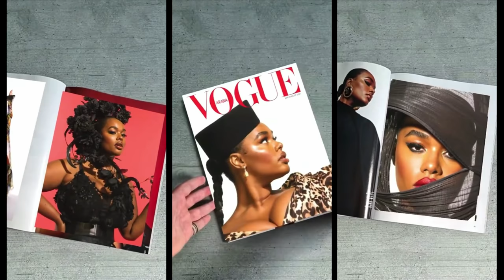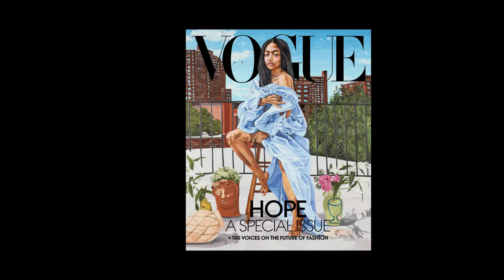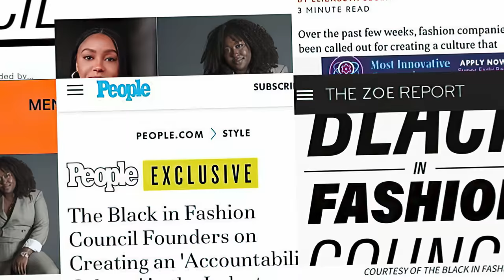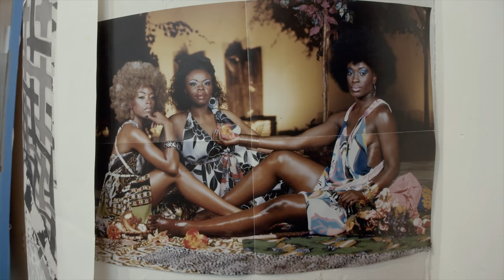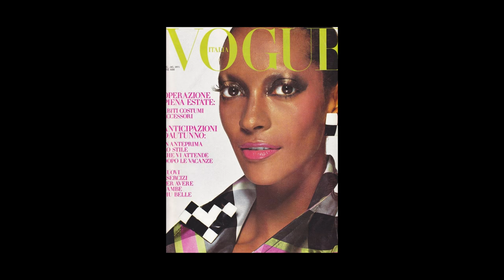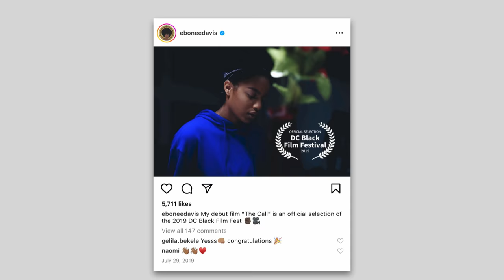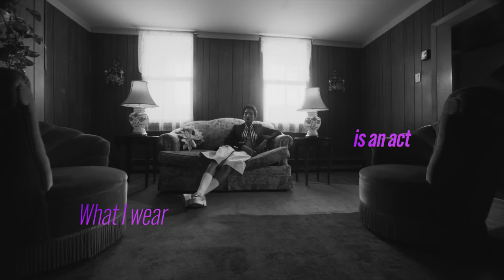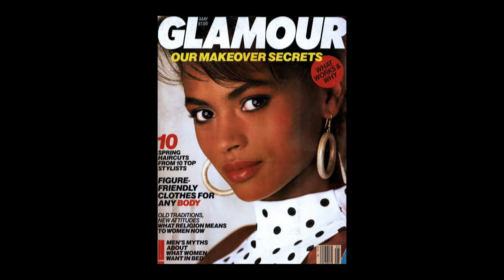Ep. 6 - A Black Fashion Revolution | Supreme Models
We’re in a new era where Black people are now occupying every area of fashion and beyond where  Black models have become activists fighting for body inclusivity. Precious Lee tells the story of her journey plus we take a closer look at the Black Models using their platforms to spark social change within the fashion industry. Highlighted are the lingering effects of racism, the impact of the Black Lives Matter movement and the pandemic upon fashion. Also covered are the changes over time around awareness of body positivity, diversity and inclusion, influencer culture, and social media. We also look at the Black In Fashion Council and how it’s helped facilitate Black photographers, Black models, and more. Paloma Elsesser discusses her first Vogue cover and we hear from Iman, Anna Wintour, Poppy Ajudha, Joan Smalls, Zendaya, Aweng Chuol, and many more as they discuss the state of the industry and where it’s headed - as well as the impact of colorism.

Music Featured:
“Wake Me Up”
Written by Frederik Helmut Wiedmann, Gemma Hyesu Wiedmann
Performed by Emily Jaye
Courtesy of MicDrop

“All Love”
Written by Randolph Newman, Myles Morales
Performed by Myles Williams & Titus
Courtesy of MicDrop

“Drastic Measure”
Courtesy of MicDrop

“Black Joy. Black Peace. Black Justice”
Written and performed by Poppy Ajudha
Courtesy of Poppy Ajudha

“Better Blues”
Written by Kevin Toulson, Jr, Payton Augustus Long, Rodney Roy Jerkins
Performed by Stam Goody
Courtesy of Raedio

“QueenDom Come”
Written by Joshua Devon Walker
Performed by JD Walker
Courtesy of Beatclub
0:00 The Black Renaissance
1:42 Precious Lee’s Story
4:47 Model Activism
8:48 The Black In Fashion Council
10:57 Black Photographers
13:16 Aweng Chuol & Fenty
17:20 Black Representation Explodes
20:22 Inclusivity
21:47 Looking Forward